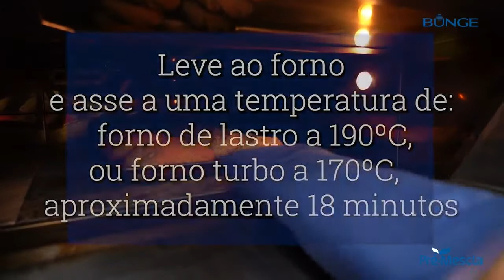BUNGE - Banette Integral para Sanduíche Saudável